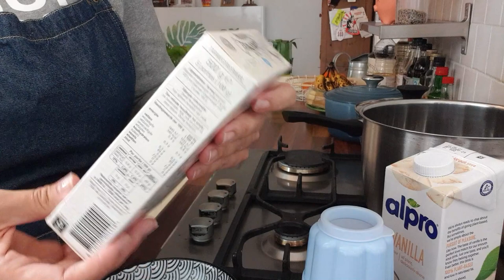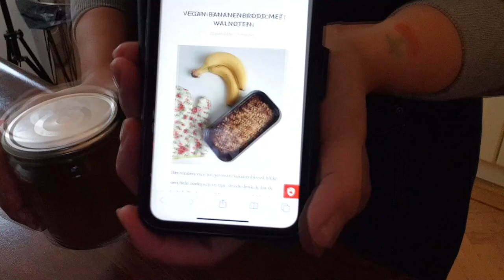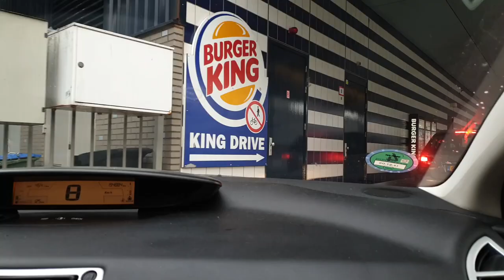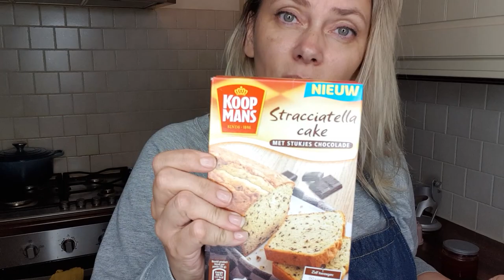VEGAN WHAT I EAT IN A DAY | Burger King PLANT-BASED WHOPPER, tofu omelet en vegan mona toetje!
Leuk dat je kijkt! In deze what I eat in a day video laat ik je zien wat ik als veganist eet, van ontbijt tot lunch tot diner en alles er tussen! Deze keer probeerde ik de gloednieuwe vegan omelet en vegan boness wings van Albert Heijn evenals de nieuwe plant-based Whopper van Burger King. Ook maakte ik een heerlijk retro toetje!

Genoemde artikelen in deze video:

❤️ Retro vegan #7: griesmeeltoetje met rode bessensaus NOOT: In de video maak ik een foutje: ik deed het maizena papje in de saus vóór het zeven. Dit moet erna, zoals in het recept op de website staat!

❤️ Wat ik standaard in de keuken koop met het in de video genoemde bakpoeder

Postbus 4402
3006 AK Rotterdam